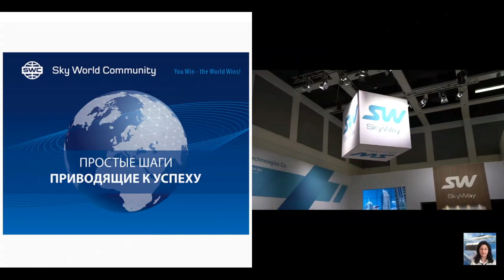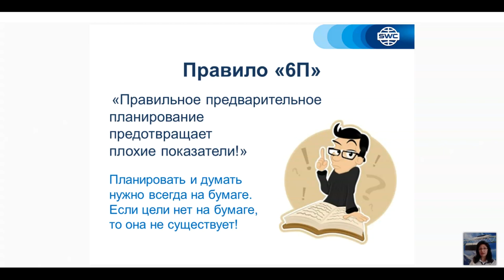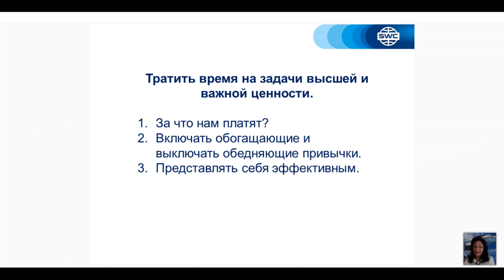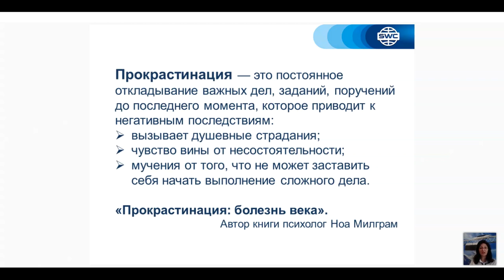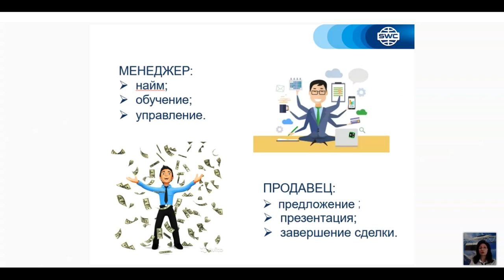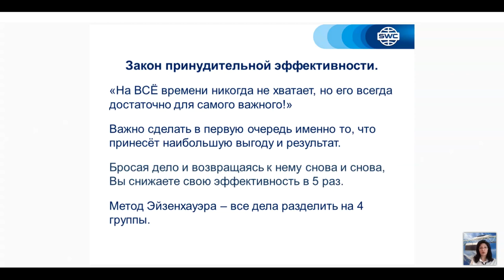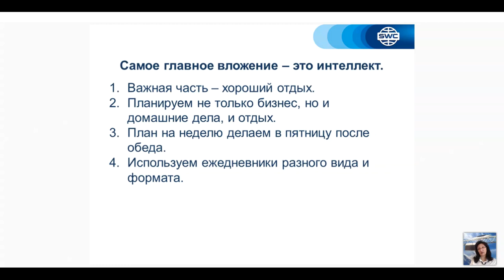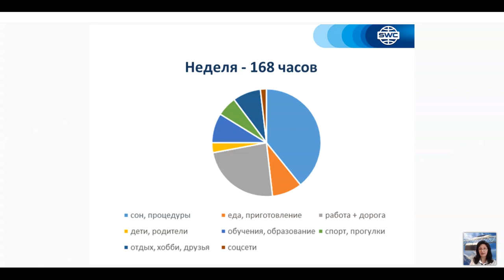Тема 3: Управление временем от 20.05.2021. Ведущая: Любовь Федорова.